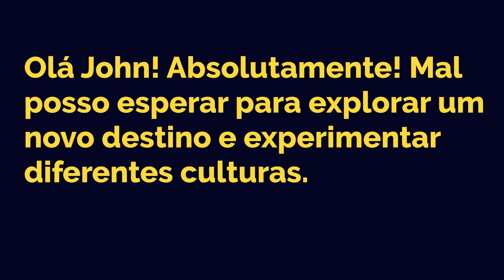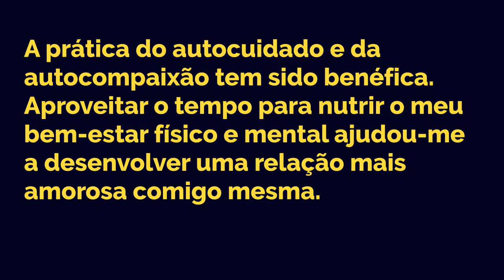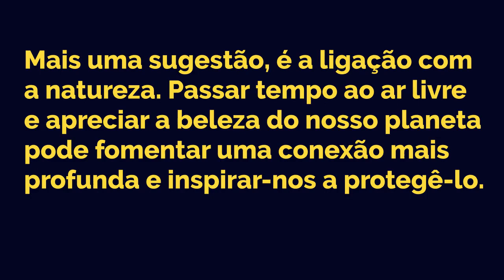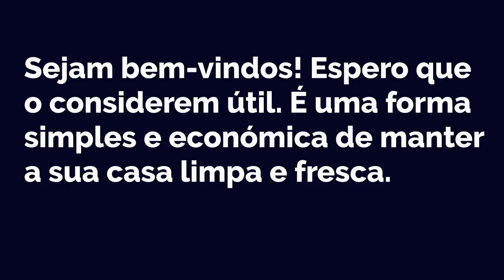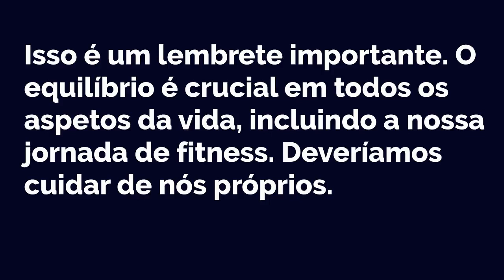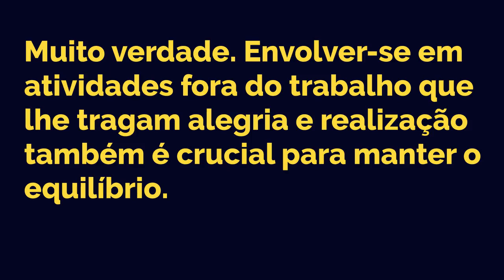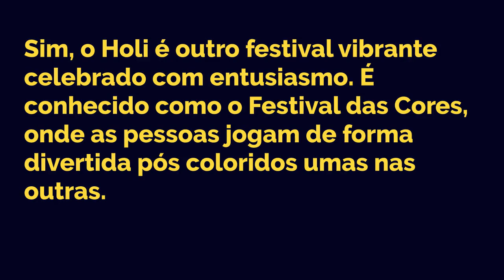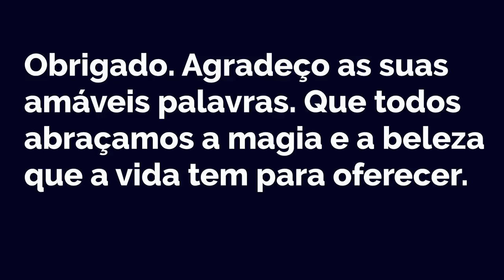🇵🇹 🇧🇷 Portuguese Practice Ep 223 🤩 | Improve Portuguese 🚀 | Learn Portuguese 💯| Português 👄👂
- Improve Portuguese
- Practice Portuguese
- Learn Portuguese

- Mejorar portugués
- Practica portugués
- Aprende portugués